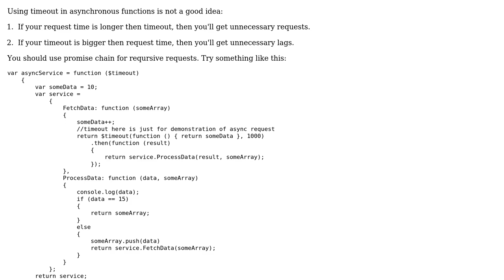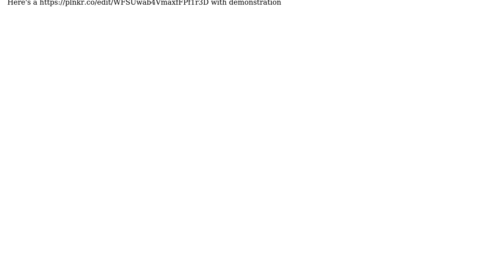AngularJS: how to call recursive function with a delay?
With thanks & praise to God, and with thanks to the many people who have made this project possible! | Content (except music & images) licensed under CC BY-SA | Music | Images & others | With thanks to user Me me user Kovalenko Ivan and the Stack Exchange Network Trademarks are property of their respective owners. You are responsible for your own actions.